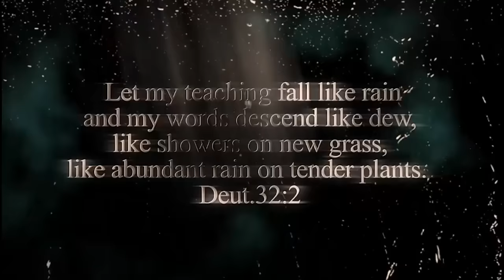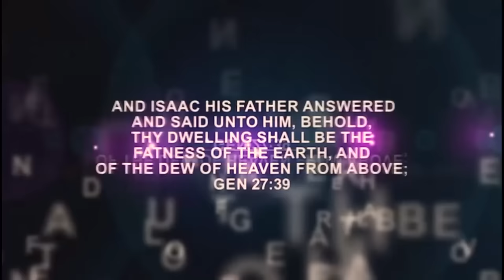IRI OWURO (Morning Dew) July 20 /2024 with Babasebioba